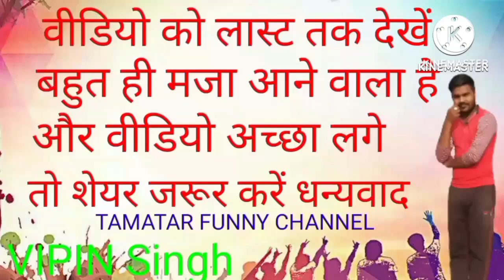वायरल कॉमेडी वीडियो 😂 | nonstop comedy | funny video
बैंगन ने बताई सुहागरात की बात | Shimla v/s Baingan Cartoon | Hindi Funny Video